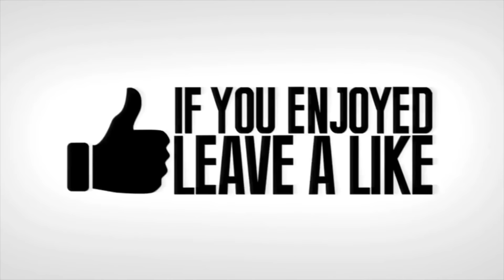Fortnite Funny Fails and WTF Moments! #24 (Daily Fortnite Funny Moments)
What's up guys, back with Episode 24 of our Fortnite Fails & Funny Moments! In todays we have put together some of the funniest Fortnite moments including wtf moments to funny fails! Can we smash 10,000 likes for episode 25 in a few days?

Check out everyone who was in this video for more constant awesome Fortnite moments!

How to submit:

1) Upload a video to youtube (unlisted or public)
2) Simply go on our channel and send it to us via 'Send message'
3) In the youtube message let us know that we're are allowed to upload it & put the link to the video in that message.
4) That's it!